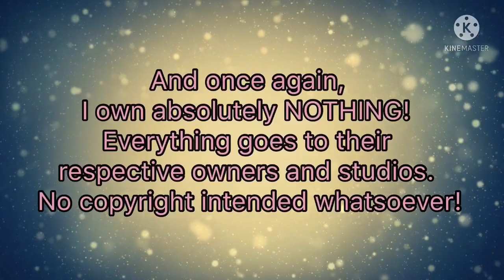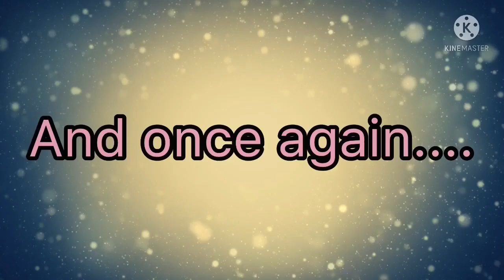My Top 22 Magical Girl Openings! ✨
Hey guys! So hopefully this won’t get copyrighted,
as this is a bit of a test video. Hopefully it doesn’t! (or else I’m gonna loose It.)